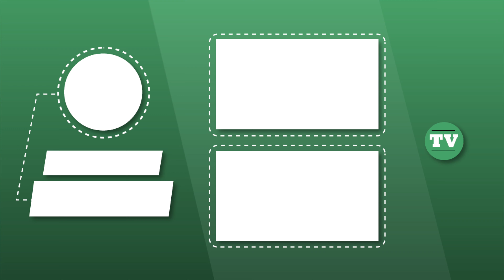Static Mini One on Rotiform Wheels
Another video of Angus’ Static Mini one. I filmed this a few years ago when I was just using an iPhone.

It’s sitting lovely on rotiform wheels.